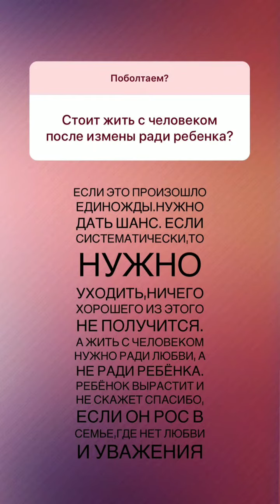Алиана Устиненко в сторис 31.10.2019. Вопрос-ответ.